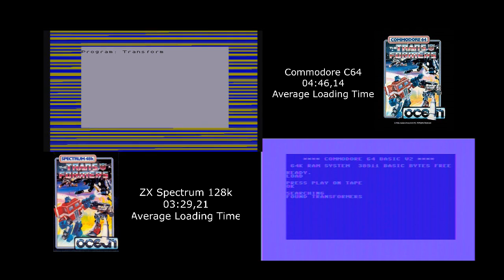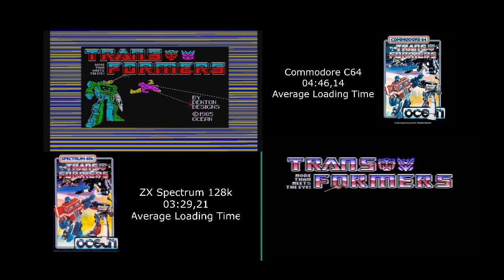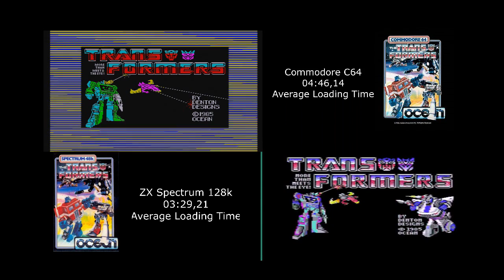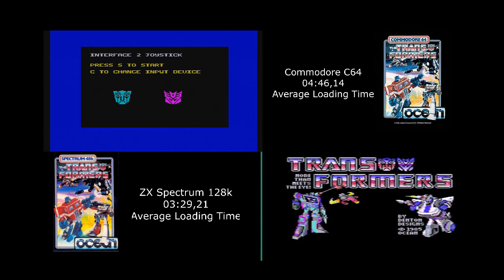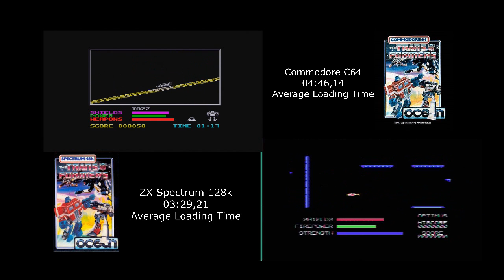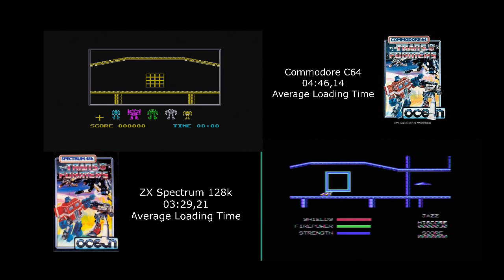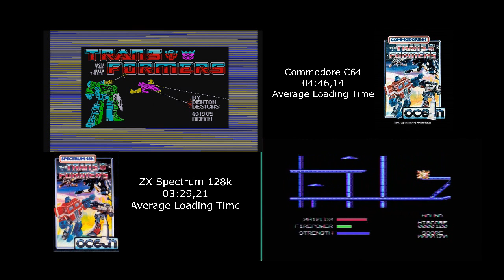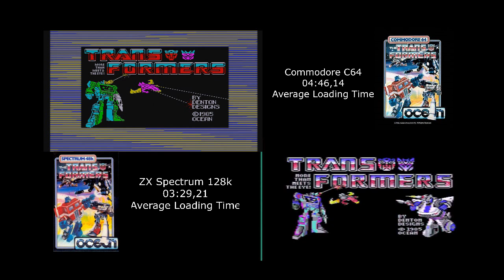transformers compare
loading time compare of Transformers the game .
captured using a elgato hd.